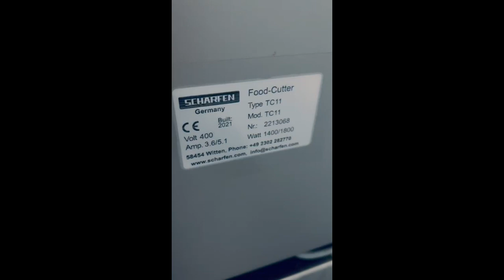1348-466: Scharfen table model cutter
Scharfen table model cutter with mobile s/s table, type: TC11, number: 2213068, year of construction: 2021, 400 V, 3.6/5.1 A, 1400/1800 W, volume: 11 liter, dimensions: 850 mm x 500 mm x 1300 mm. Lot located in Goes, the Netherlands. Viewing and pick-up in consultation with Industrial Auctions BV.